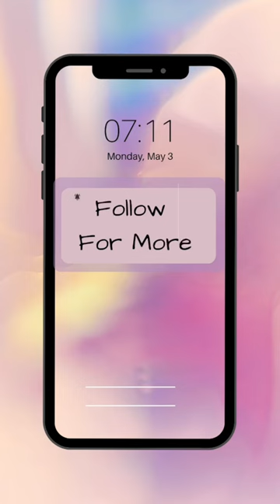Fine Art America Phone Case VS Teespring Phone Case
My Teespring store is here.  I removed my phone case from there because I was so disappointed.  But I love my apron and the T shirt.

My website was created specifically for beginner painters has information that will help beginners get off to a great start.

It's an excellent resource for beginning painters to understand perspective.

Get my FREE printable workbook 5 Things Every Beginner Artist Should Know

If you've always wanted to learn to paint but life got in the way, this is your channel.  That was so me and I know exactly how you feel and I'm here to help you learn the basics of creating great art and moving forward in your art journey.

Please share if you know someone who would love to learn to paint but don't know where to start.